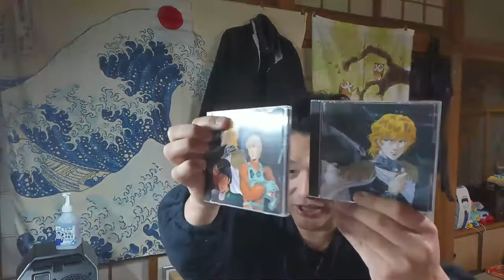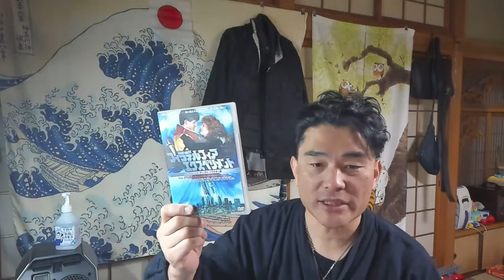【隠居TV】陰謀論ではなく「陰謀だ！」